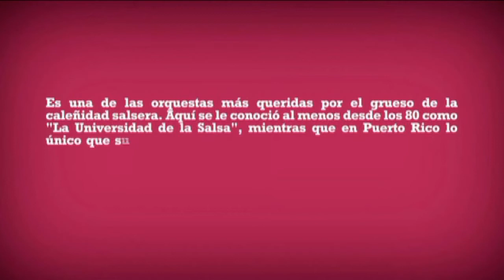Issac Delgado - Mujer celosa.avi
Del dvd Salsa... un homenaje al Gran Combo 2010